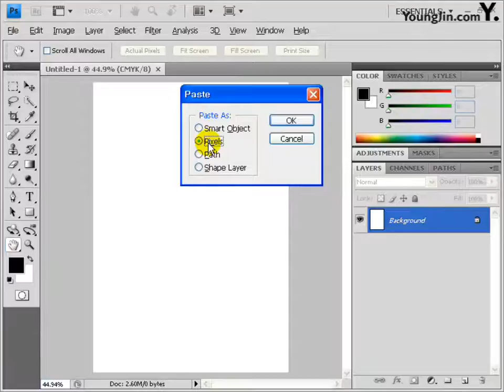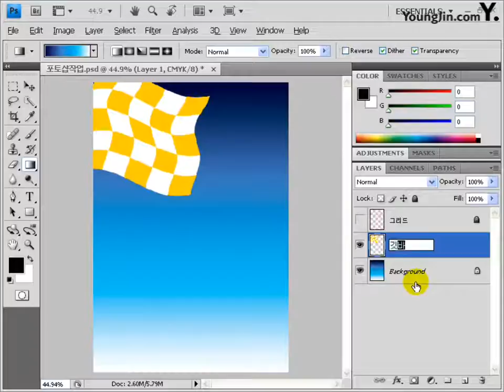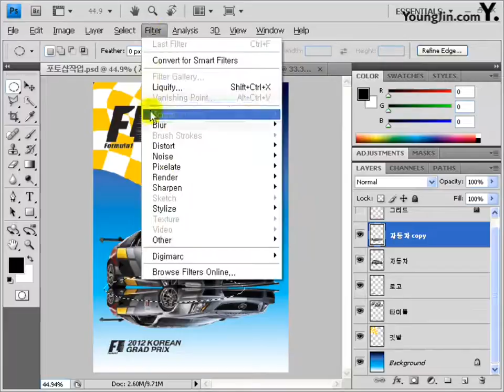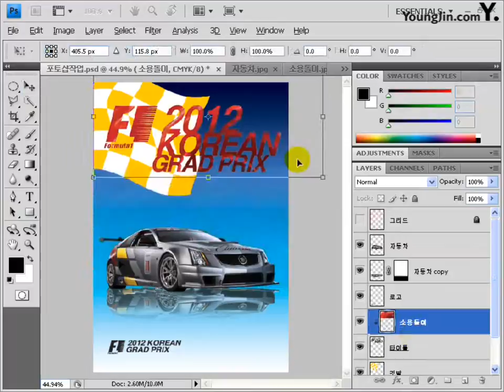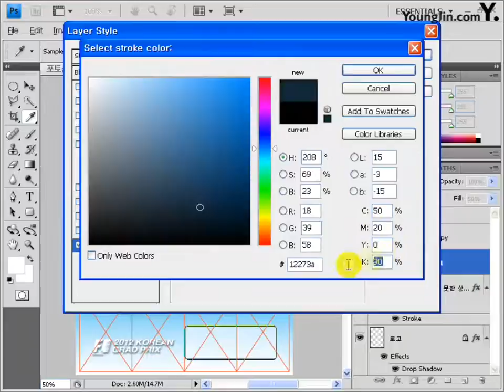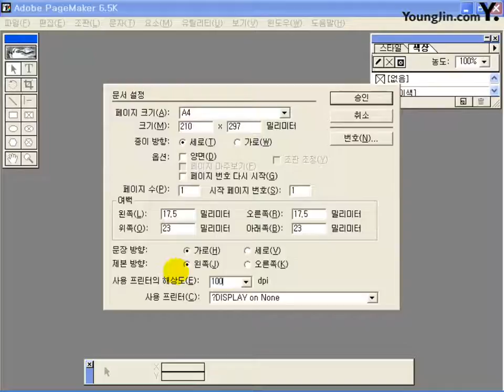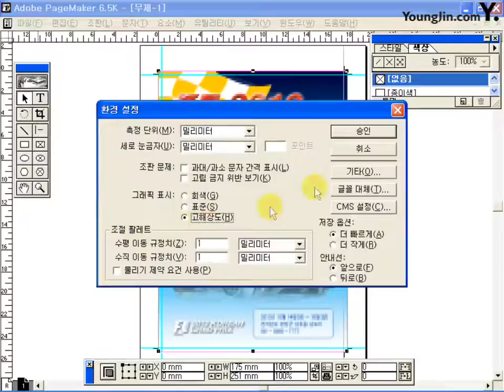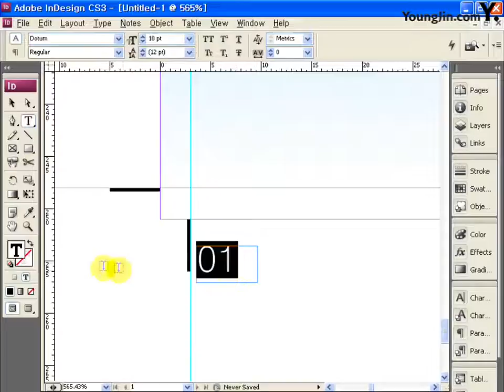[2013, 2014] Part5 최신 기출유형 2회-2(포토샵, 페이지메이커, 인디자인 작업)